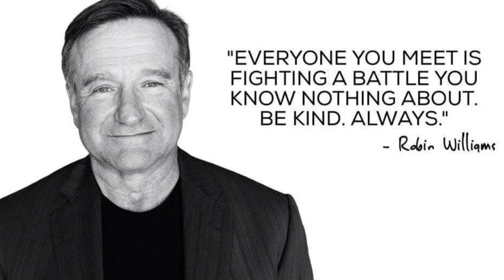HMVC Update Oct 2024 Walking Challenge